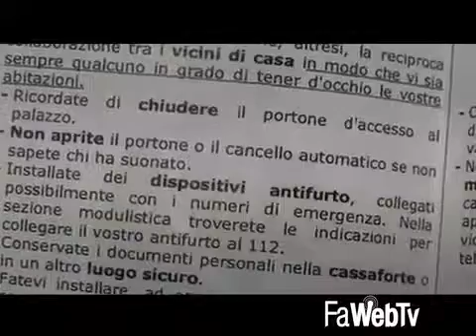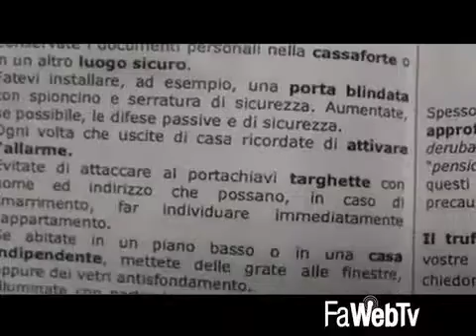Continua la diffusione del vademecum dei Carabinieri contro le truffe